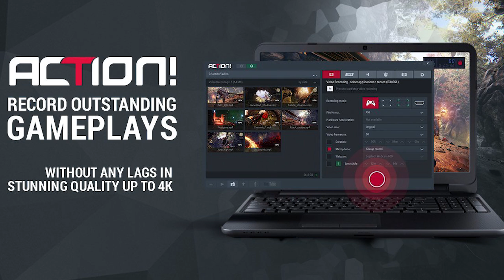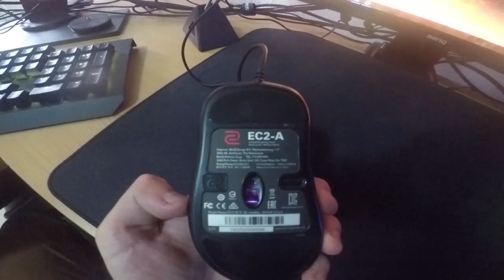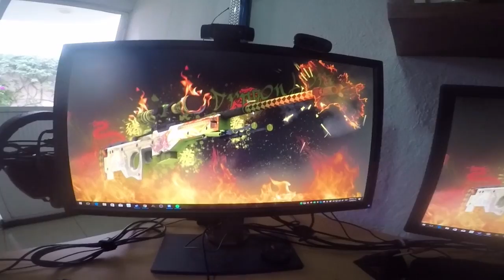MI SETUP GAMER 📺 | 🛫MI NAVE ESPACIAL A FONDO 😱 | ESPECIAL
Que onda raza les dejo este video para que vean mi estudio y como tengo constituido mi pc gamer, principalmente para jugar y usar CS:GO, ARMA 3, MMOs, EVE ONLINE, etc. Espero lo disfruten un montón, les dejo el link del mirillis action!